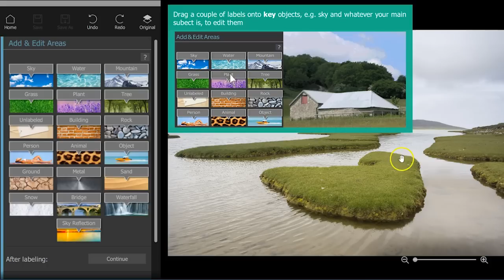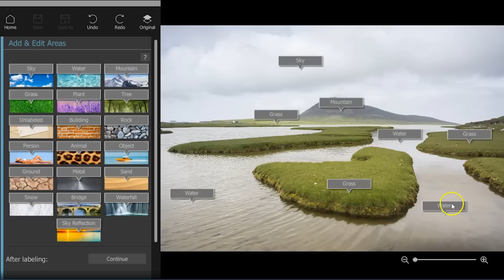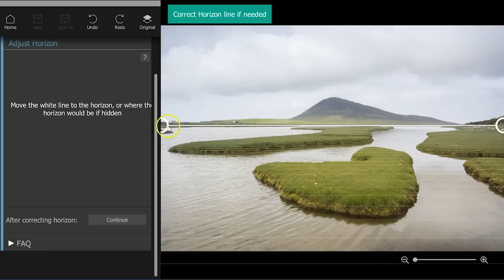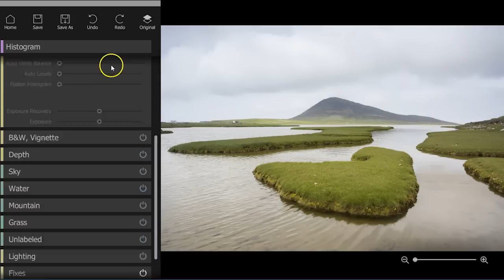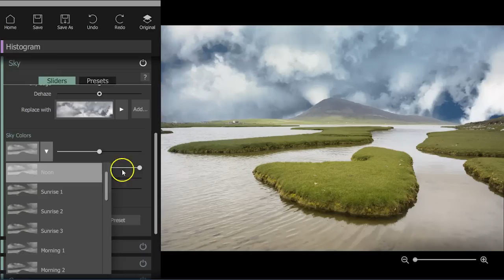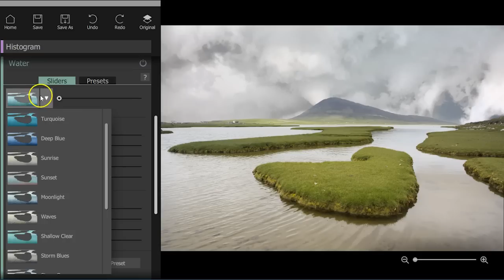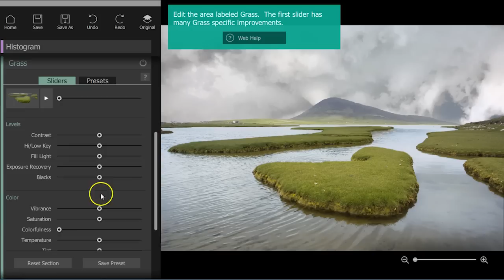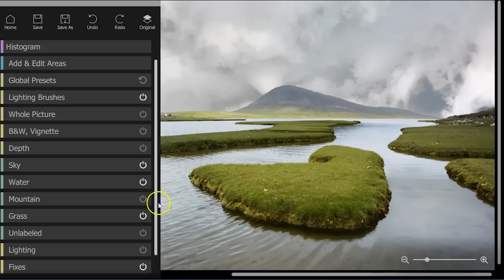Retoque de paisajes con LandscapePro2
GANA UNA SUSCRIPCIÓN A ADOBE CC
Participa en nuestro concurso de retoque fotográfico, mándanos el antes y el despue´s de una foto.
En este tutorial de FotografoDigital.com  podéis ver la utilización y funciones de LandscapePro 2, un programa de retoque automatizado de paisajes que puede funcionar también como plugin de Photoshop